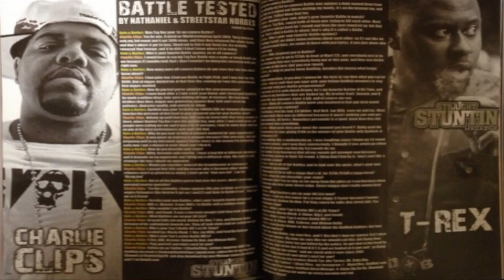URL Battle Rap Arena - Real Deal Talks About Why it's Hard for him to get a URL Battle